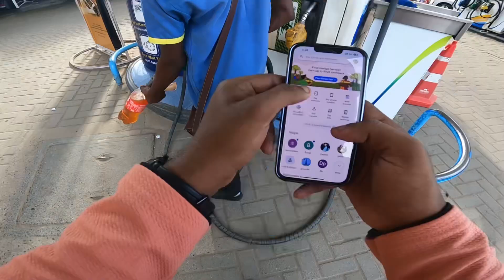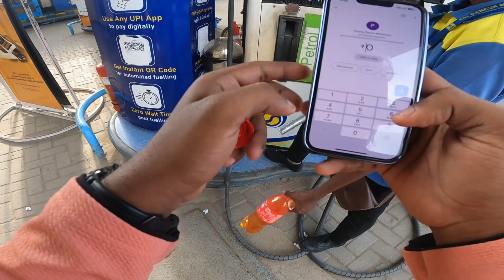DUKE 390 bs4 mileage test shocking result 😱 watch fully 🫡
Editing iphone 13pro
Now sub 0
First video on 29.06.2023